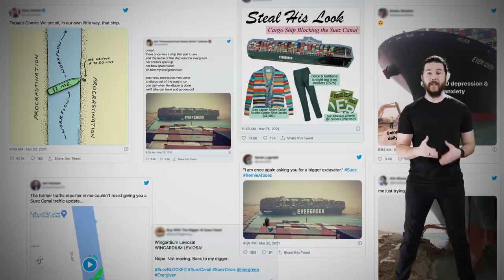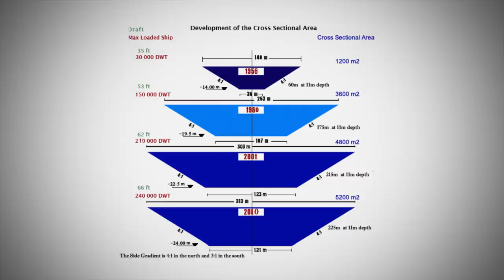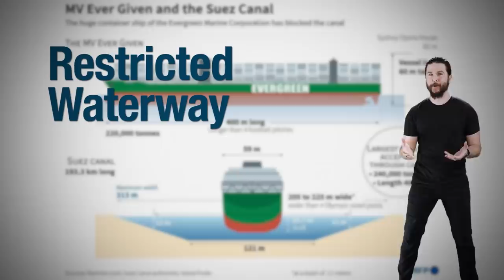Suez Canal Blockage - What Went Wrong?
The physics and hydrology of what happened with the Ever Given.

😎: Kyle
✂: Charles Shattuck
🤖: @Claire Max